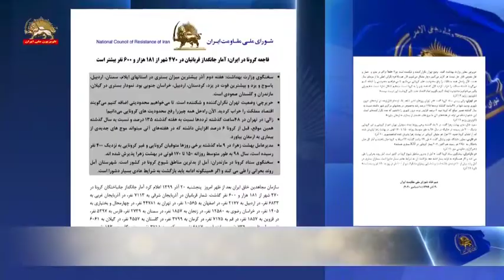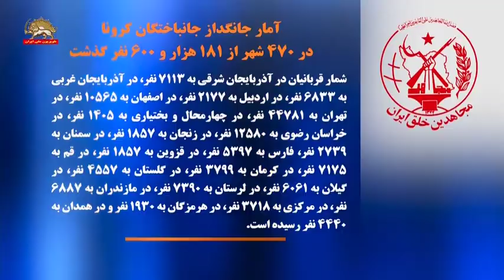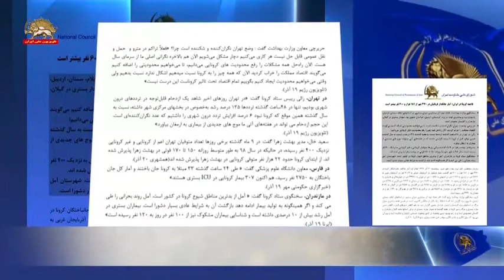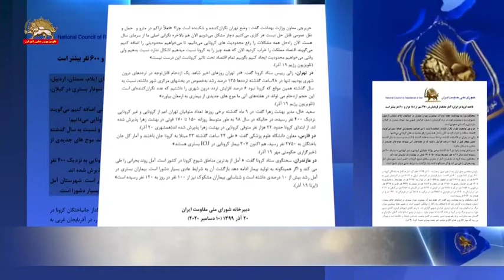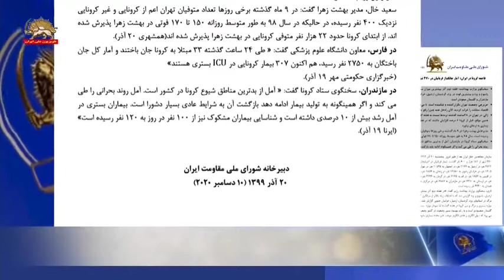آمار جانگداز قربانیان در ۴۷۰ شهر از ۱۸۱هزار و ۶۰۰ نفر بیشتر است